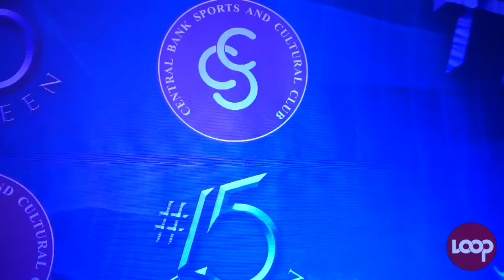Central Bank Fete